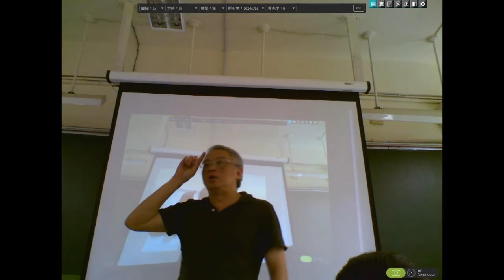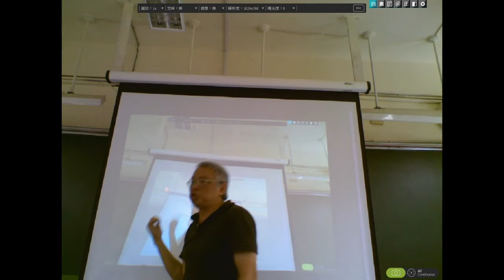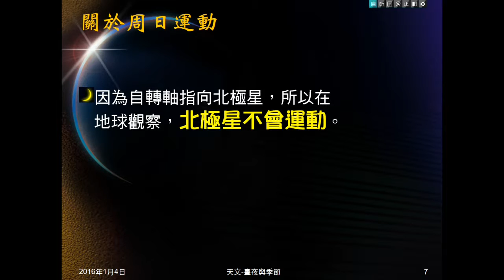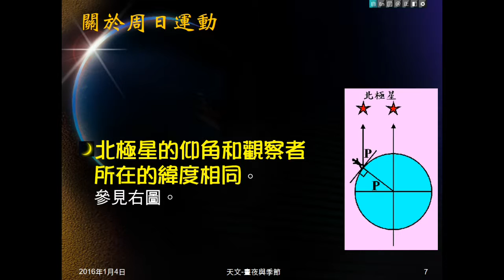104學年地科＿天文45：週日運動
說明週日運動的意義，產生的現象及其它事項。